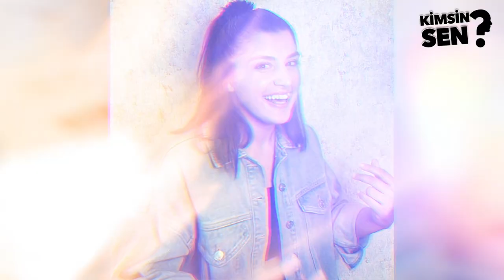Olimpiyat şampiyonu Busenaz Sürmeneli kimdir? Kaç yaşında ve nereli? İşte Busenaz'ın başarı hikayesi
Dünya ve olimpiyat şampiyonu Türk milli boksör Busenaz Sürmeneli kimdir?

25 Haziran 1998 yılında Bursa’da’ doğan BusenazSürmeneli, aslen Trabzonlu, 23 yaşında, bir yetmiş iki boyunda, 69 kilo ve yengeç burcu.

Babası Ahmet Sürmeneli uzun yol şoförü, annesi Songül Sürmeneli ise lisanslı tekvandocu olan milli boksör Busenaz’ın biri Tuğçenaz adında ikiz kardeşi olmak üzere toplam 3 kardeşi bulunuyor.

Trabzon Üniversitesi Spor Bilimleri Fakültesi Beden Eğitimi ve Spor Öğretmenliği Bölümünden mezun olan Sürmeneli, 10 yaşına kadar basketbol, futbol, badminton gibi farklı branşlarda spor yaptı ve boks hayatına boks antrenörü olan eniştesi Cahit Süme’nin yanında başladı. Bursa’da futbol oynarken ailesinin işi nedeniyle taşındıkları Trabzon’da henüz Genç Milli Takım’dayken gelecek vadettiği için Büyükler Kadın Boks Milli Takımı’nın hazırlıklarına davet edildi. Sürmeneli’nin başarılarla dolu boks kariyeri 13 yıldır devam ediyor.

Trabzonspor Kulübü sporcusu olan olimpik boksör, 2019 yılında Rusya’da düzenlenen 22 Yaş Altı Avrupa Boks Şampiyonası’nda altın, Çek Cumhuriyeti’nde düzenlenen Uluslararası Eli Boks Turnuvası’nda altın, Rusya’da düzenlenen Dünya Kadınlar Boks Şampiyonası’nda altın madalya kazandı. Nations Cup Uluslararası Boks Turnuvası gibi organizasyonlarda elde ettiği zaferlerle birlikte toplam 8 altın madalya ekledi.  Rusya’da düzenlenen Dünya Şampiyonası’nda kariyerinde ilk büyükler dünya şampiyonluğuna ulaşarak, Türk spor tarihinde kendine ayrı bir parantez açmayı da başardı.

Tokyo2020OlimpiyatOyunları’nda kadınlar boksta 69 kiloda (Velter sıklet) Busenaz Sürmeneli, finalde Çinli rakibi Hong Gu’yu mağlup ederek olimpiyat şampiyonu oldu ve Türk boks tarihinde olimpiyat altın madalyası kazanan ilk Türk boksör unvanına ulaştı. Türk sporu kadınlarda 17 yıl sonra olimpiyatta altın madalya sevinci yaşadı.

Maç sonrası duygu dolu anlar yaşayan milli sporcu göz yaşları içinde önce salondakileri selamladı sonra antrenörünün elini öptü. Busenaz şampiyonluğunu ilan ettikten sonra kameralara "Dede sana söz vermiştim. Sözümü tuttum." dedi

Busenaz Sürmeneli, dünyanın en büyük spor organizasyonunda elde ettiği şampiyonlukla Türkiye'ye 41. olimpiyat altınını getirdi.